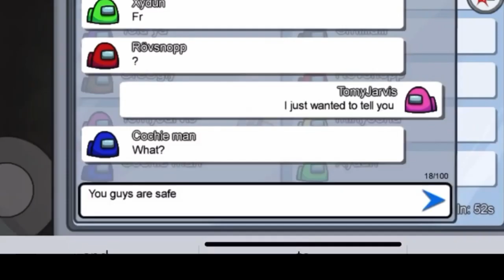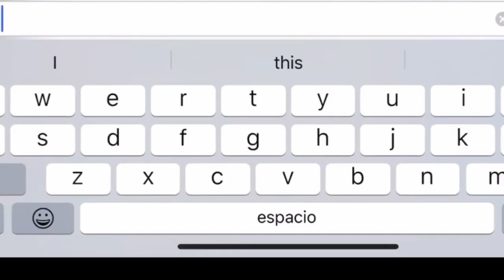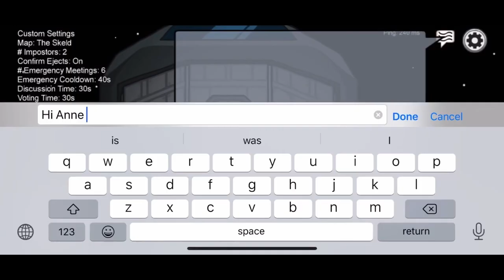Among Us Tommy Jarvis saves Donald Trump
And some others too